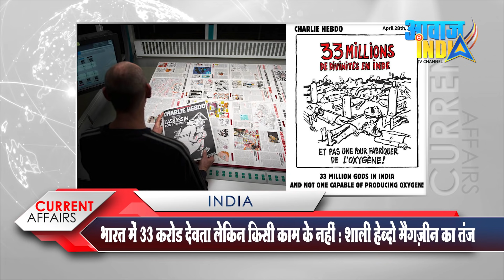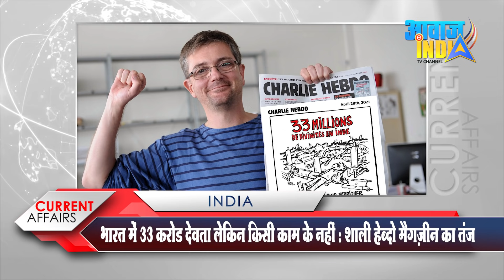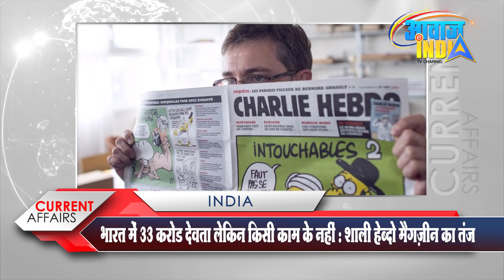भारत में 33 करोड देवता लेकिन किसी काम के नहीं : Charlie Hebdo मैगज़ीन का तंज ‘33 mn Gods useless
‘33 mn Gods…not one producing oxygen’: Charlie Hebdo releases cartoon on India’s Covid 19 crisis